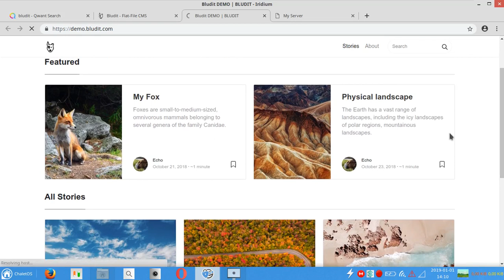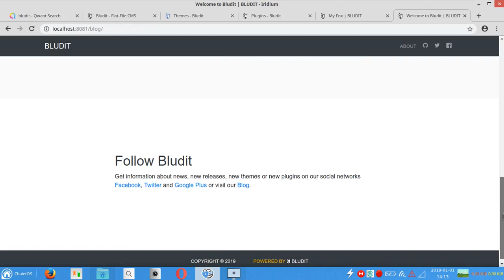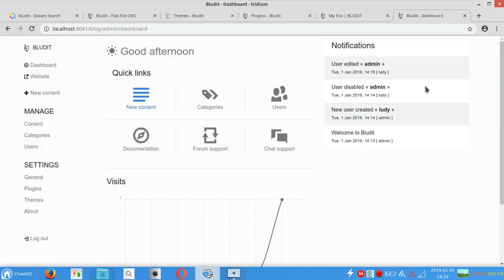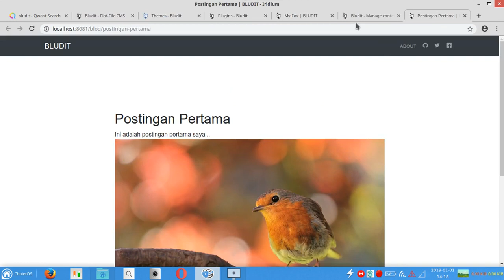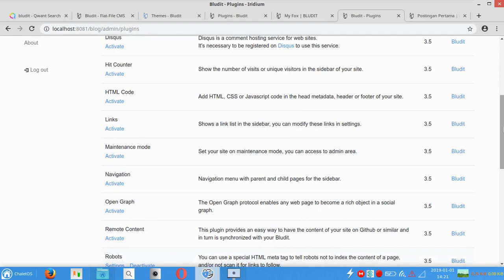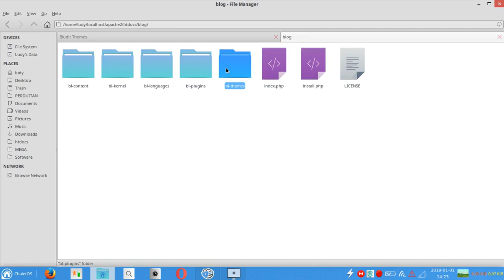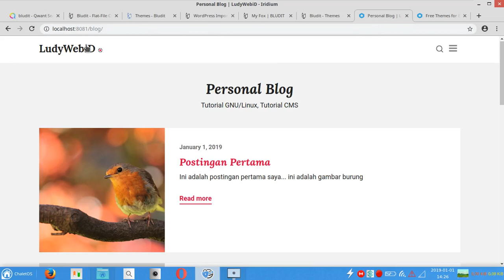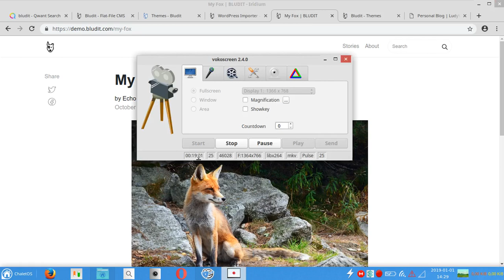Cara Singkat Membuat Website Untuk Pemula Menggunakan Bludit CMS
Cara Singkat Membuat Website Untuk Pemula Menggunakan Bludit CMS. Untuk menjalankan Bludit pada komputer, kita harus memiliki web werver, tutorialnya bisa dilihat disini
Sedangkan untuk membuatnya bisa diakses melalui internet kita membutuhkan Hosting & Domain yang artikelnya sudah saya tulis di sini
Bludit CMS adalah salah satu "software" pembuat website yang tidak tergolong Flat CMS artinya tidak menggunakan Database sehingga membuat loading nya lebih cepat. Bludit bisa didownload gratis... Proses installasinya cuma 2 tahapan aja.